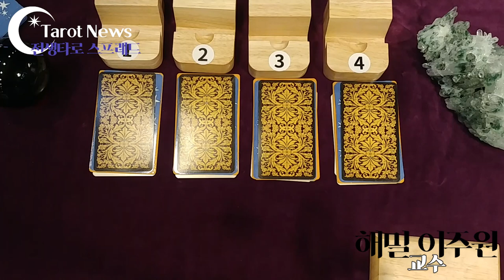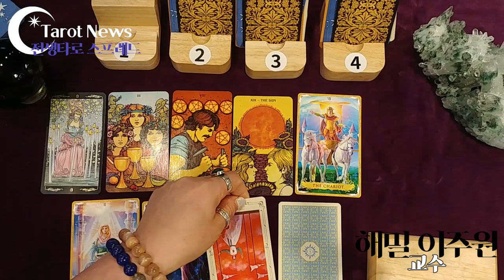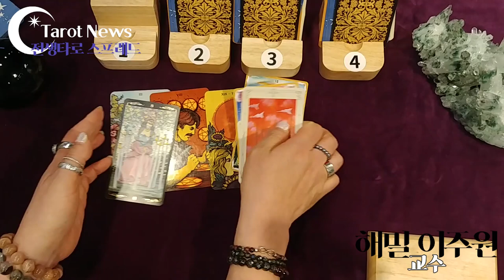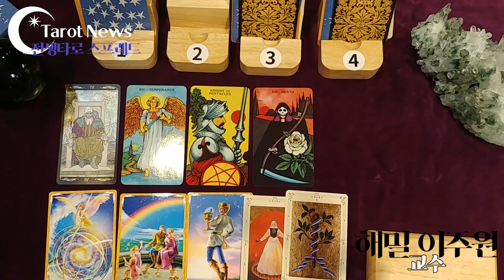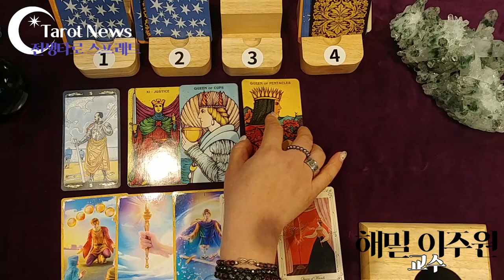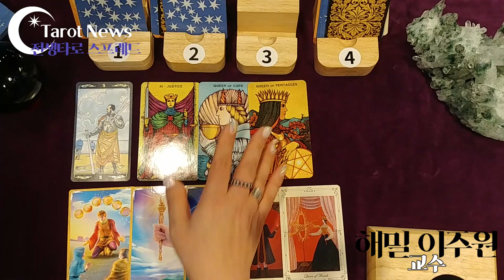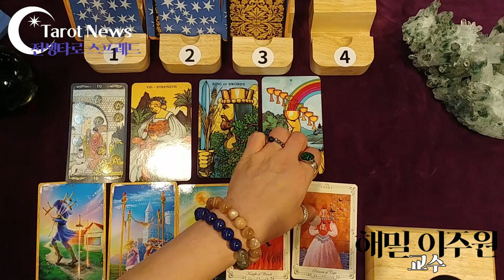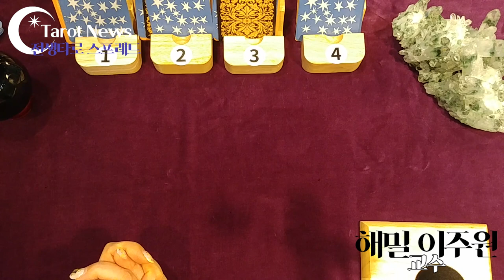::전생타로..전생에 나는 어떻게 살았을까?어린시절은 어떻게 보냈고..직업은 뭐였을까?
::전생타로..전생에 나는 어떻게 살았을까?
어린시절은 어떻게 보냈고..
직업은 뭐였을까?
결혼과 죽음은 어떻게  맞이 했을까
전생을 통해 배운 것들..
이생에 미치는 영향
1번 선택하신 분: 2분 20초
2번 선택하신 분: 8분 30초
3번 선택하신 분: 12분 45초
4번 선택하신 분: 17분 10초

• 전생의 모습과 현생에 엮어진 모든 인연의 이유들, 이번 생에서 달성해야 할 사명 등등의 이야기들이 펼쳐집니다.
• 전생타로는  카르마 즉 업과 관계가 있습니다.
• 전생을 통하여 현재 벌어지는 일들의 해답을 얻을 수 있습니다.
해밀이 전하는 전생 타로 이야기
전생타로를 보러 오는 사람들은 두 가지 경우가 있습니다.
영적인 것에 관심이 있어서 자신이 태어나기 전에
어떤 인생을 살았고  다음 생은 어떻게  살게 될 것인가? 의 궁금증을 가진 사람들입니다.
또 하나의 경우는 현실의 삶이 무겁고 해결되지 않아  답답할 때 입니다.
전생은 하나의 전생만 있는 것이 아닙니다.
지금의 내 삶이 어렵고 답답할 때 그 전생과 연결되어 오는 업장과 카르마가 있습니다.

전생 상담은  3가지로 이루어 집니다
내가 살았던 전생과 사랑하는 사람과 인연은 왜 왔나.
난 왜 왔고 무엇을 이루고 가야 할 것인가 입니다.

전생타로는 상담과 성찰로  이루어집니다.
또한 그속에서 행복하게 살아가는 길을 가르쳐 줍니다.